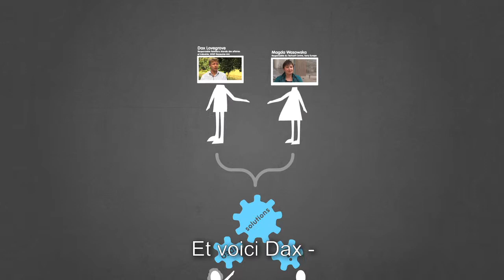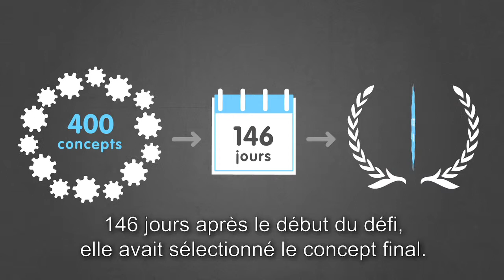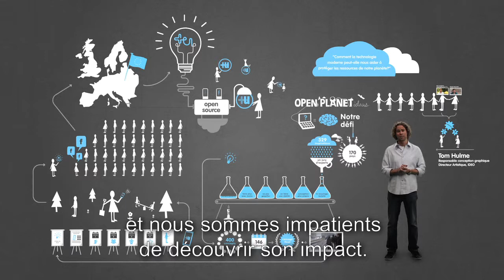Le voyage de Open Planet Ideas à +U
L'application mobile pour le bénévolat, +U, est le résultat de notre défi "crowd sourcing" Open Planet Ideas où nous avons rassemblé des idées afin de créer des modes de vie durables à partir des technologies existantes. L'application a été lancée sur la plateforme Android au Royaume-Uni et nous avons publié son code "open source" afin que les organisations puissent l'adapter à leurs besoins pour créer un impact d'avantage positif. Pour plus d'informations